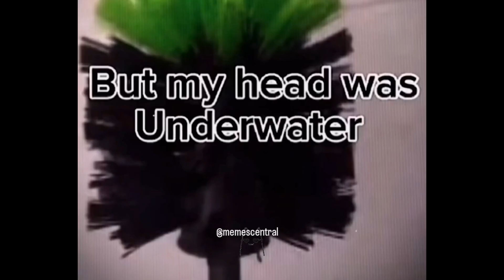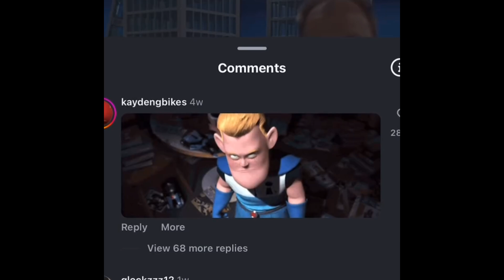You Laugh You Subscribe Part 23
Meme Compilation!!!

I would also greatly appreciate it if you'd share the video with someone are a group of people, that would very much make my day 100% better.

I hand pick these memes myself. yeah.  😎👍